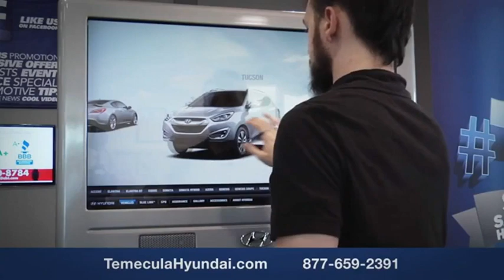2023 Hyundai Tucson Plug-In Hybrid TEMECULA MURRIETA MENIFEE HEMET CORONA ESCONDIDO HT230404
2023 Hyundai Tucson Plug-In Hybrid SEL AWD

Temecula Hyundai
27430 Ynez Rd.

TEMECULA HYUNDAI PROUDLY SERVING TEMECULA, MURRIETA, MENIFEE, HEMET, CORONA, ESCONDIDO, AND SURROUNDING SOUTHERN CALIFORNIA LOCATIONS. THIS BLACK 2023 Hyundai TUCSON PLUG-IN HYBRID IS EQUIPPED WITH A Engine: 1.6L Turbo GDI DOHC 16-Valve I4 CVVD -inc: hood insulator, AUTOMATIC TRANSMISSION, AND RECEIVES AN ESTIMATED . 2023 Hyundai TUCSON PLUG-IN HYBRID SEL AWD 2023 Hyundai Tucson Plug-In Hybrid SEL Phantom Black Plug-In Hybrid SEL 4D Sport Utility I4 AWD 6-Speed Automatic All sale prices exclude leases. All prices plus sales tax, license fees, $85 doc fee and any other government fees. Dealer installed accessories extra. Must finance with Hyundai motor finance using standard rates on approved Tier 1 credit. For In-Transit Inventory, any date of arrival is estimated. The actual date of delivery may vary due to circumstances beyond Hyundai and Temecula Hyundai's control. Please contact Temecula Hyundai for availability details. This Vehicle is Located at: Temecula Hyundai, 27430 Ynez Road, Temecula, California 92591. Dealer Installed accessories are optional and may be purchased for an additional charge.All prices subject to government fees and taxes, any finance charges, any dealer document preparation charge, and any emission testing charge.While we make every effort to ensure the data listed here is correct, there may be instances where some of the factory rebates, incentives, options or vehicle features may be listed incorrectly as we get data from multiple data sources. PLEASE MAKE SURE to confirm the details of this vehicle (such as what factory rebates you may or may not qualify for) with the dealer to ensure its accuracy. Dealer cannot be held liable for data that is listed incorrectly. For In-Transit Inventory, any date of arrival is estimated and the actual date of delivery may vary due to circumstances beyond Hyundai and Temecula Hyundai's control. Please contact Temecula Hyundai for availability details. Stock #: HT230404 | VIN: KM8JBDA25PU130893 | 2023 Hyundai Tucson Plug-In Hybrid SEL AWD SECURITY SYSTEM ALLOY WHEELS Temecula Hyundai FOR DRIVERS IN THE GREATER TEMECULA, MURRIETA, MENIFEE, HEMET, CORONA AND ESCONDIDO AREAS, YOUR SOURCE FOR INCREDIBLE HYUNDAI MODELS IS TEMECULA HYUNDAI 27430 YNEZ RD TEMECULA, CA 92591